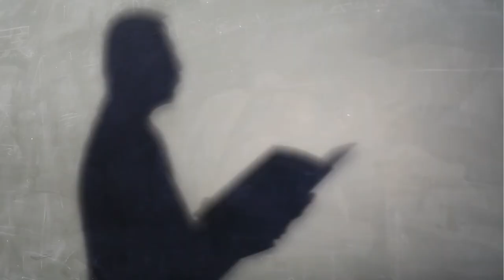HÌNH VỚI BÓNG - Tập 112 | GỬI NỊ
GỬI NỊ

* Nguồn tham khảo/ Source materials:
Thông tin / Information:
Kumi Yamashita
Diet Wiegman